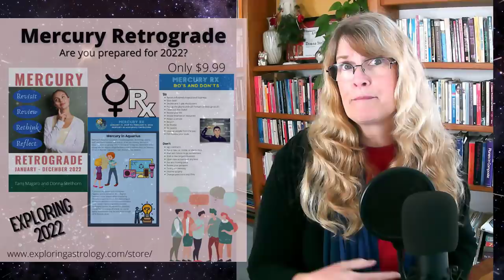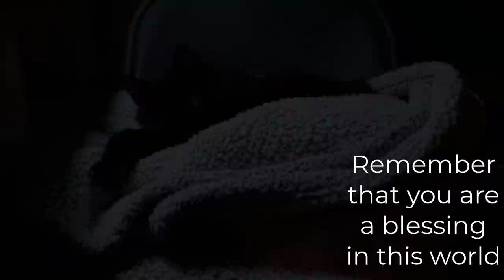Full Moon January 2022 – Predictions for All Signs – No Boundaries and No Limits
Here are your predictions for the Full Moon in Cancer on January 17, 2022, including your personal money and finance predictions. Jupiter is in Pisces dissolving boundaries and limitations. There are major changes with the North Node going into Taurus. And Venus is still retrograde. Could it bring a lover back into your life? In this video, there are predictions for wealth, career, home and family, and relationships for all signs. The information given here is my own opinion. It should not be taken as directions, recommendations, prescriptions, or financial advice.

Time Stamps
00:00:00 - The Master Number 22 with important dates
00:03:54 - Venus Retrograde bringing back love and money
00:04:56 - Mercury goes Retrograde
00:06:24 - Jupiter in Pisces - boundaries dissolve
00:09:43 - North Node in Taurus
00:16:27 - Aries or Aries Rising
00:27:12 - Taurus or Taurus Rising
00:37:35 - Gemini or Gemini Rising
00:49:03 - Cancer or Cancer Rising
00:59:50 - Leo or Leo Rising
01:09:03 - Virgo or Virgo Rising
01:18:30 - Libra or Libra Rising
01:30:26 - Scorpio or Scorpio Rising
01:41:06 - Sagittarius or Sagittarius Rising
01:51:24 - Capricorn or Capricorn Rising
02:03:40 - Aquarius or Aquarius Rising
02:15:12 - Pisces or Pisces Rising
02:28:57 - LaRue the Magical Cat

LINKS TO INTERESTING STUFF MENTIONED IN THE VIDEO**

Change your habits, change your life: Atomic Habits by James Clear
Change habits one small step at a time: Mini Habits by Stephen Guise
Decision Making by star poker player, Annie Duke
Change your mindset and change your life with this important book by Carol Dweck

Check out my video course, FINDING THE HIDDEN MONEY IN YOUR CHART

FENG SHUI FOR WEIGHT LOSS video course.

Thinking about getting a pet? Check out the book, Guide to a Happy Pet (making a spiritual agreement with your pet)

intro music – Cooking Show Party Electro Swing by Volodymyr Piddubnyk from Storyblocks.com

Donna Stellhorn
2772 Roosevelt Street, Unit 424

Donna Stellhorn

** I am a participant in the Amazon Services LLC Associates Program, an affiliate advertising program designed to provide a means for sites to earn advertising fees by advertising and linking Proceeds go to buy cat food and other cat-related supplies. Thank you for your support.